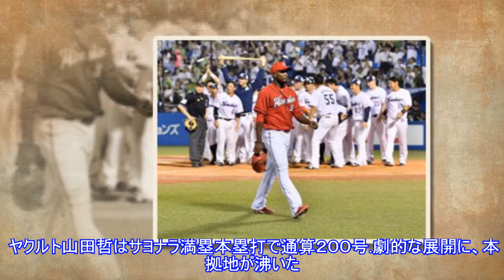広島 無念のサヨナラ負け 長野１３３日ぶり弾も…山田哲にメモリアル弾献上Top News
広島 無念のサヨナラ負け 長野１３３日ぶり弾も…山田哲にメモリアル弾献上Top News ► Subscribe for more 写真拡大 「ヤクルト１１－７広島」（４日、神宮球場） 広島がサヨナラ負け。最下位のヤクルト相手に４点のリードを守り切れず、逆転負けとなった。初回に松山、長野の適時打で２点を先取。三回には